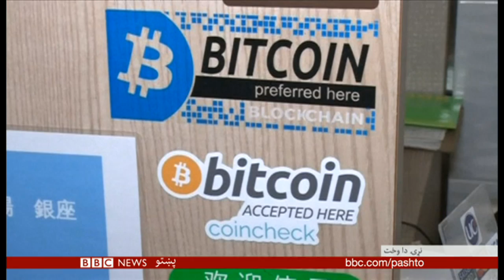BBC Pashto TV, Naray Da Wakht: 20 Sep 2018